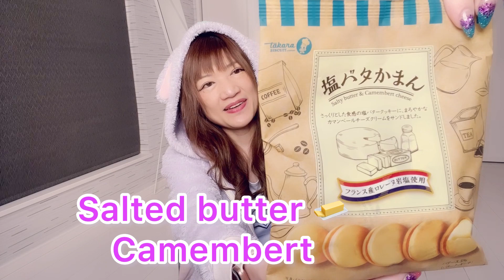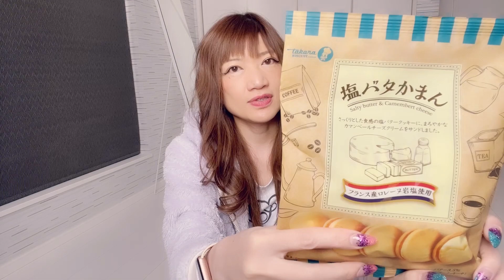【大好き💚🍫チョコミント】❄️☃️❄️🐰🥰😍🤩😍❣️💕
こんにちわ( *´艸｀)
シルです(*ﾉωﾉ)💕🥰
いつも見てくれているみなさん

今回は、（*´▽｀*)
またまた発見した(*ﾉωﾉ)
チョコミントの紹介動画🥰(^^♪💗✨

今回の新商品は、トリアノンってゆう
スティック状のオランダのチョコミントだよ
カリポリ食感が最高でなめらかなくちどけ
とっても美味しかったよ～～～(*ﾉωﾉ)

そして最後は、サプライズギフトの紹介まで
撮影と編集してみたよ🥰(∩´∀｀)∩❄️☃️❄️🐰

やっぱり、チョコミントが大好き
(*ﾉωﾉ)また新しいチョコミントに
出会えたら紹介していきたいな🥰💕💓
🍫🍓🤭💓( *´艸｀)💓💚🍫

皆からのコメントも待ってます💓

Hello (*´艸｀)
I'm Sil (*ﾉωﾉ)💕🥰
everyone who is always watching

This time, (*´▽｀*)
I found it again new chocomint (*noωno)
introduction video to Chocolate mint 🥰(^^♪💗✨

The new product this time is called Trianon.
Netherlands chocolate mint sticks
The crunchy texture is the best and it melts smoothly
It was so delicious~~~(*ﾉωﾉ)

And finally, to the introduction of the surprise gift
I tried recordhing and editing
so fluffy bunny room wear🥰
oops very pretty i talk english suddenly(∩´∀｀)∩❄️☃️❄️🐰

After all, I love chocolate mint
(*ﾉωﾉ) Another new chocolate mint
I want to introduce when I meet her🥰💕💓
🍫🍓🤭💓(*´艸｀)💓💚🍫

I hope this video is good 💓 Highly rated
I'm also waiting for comments from everyone 💓